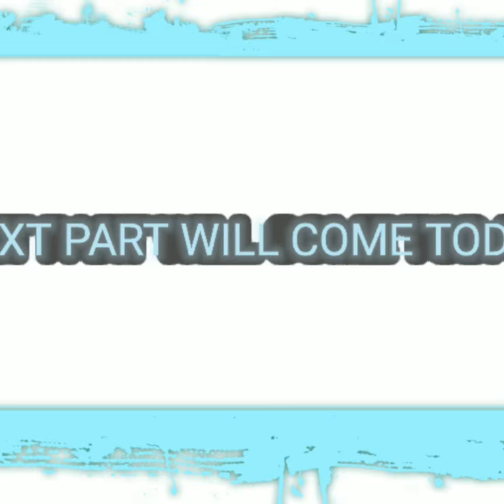one tap by purv gaming